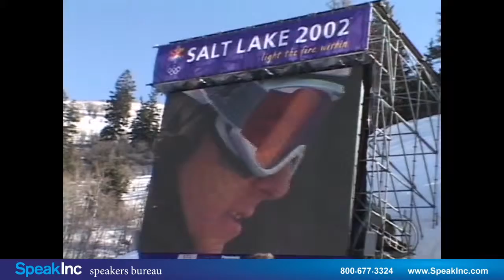Keynote Speaker: Jonny Moseley • Presented by SpeakInc • Speaking Advisory Council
Olympic Skier. Jonny Moseley has amassed an impressive list of titles and medals as a skier, but it is his ability to bring a crowd to its feet that defines his career. In his quest to deliver the ultimate performance, Jonny has combined the discipline required of an Olympic athlete, the ability to thrill required of a X-Games athlete and the creativity and imagination required of a free-skier. Jonny`s versatility has not only brought him success on the scoreboard, but has made him an innovative force in the skiing world.

Born in San Juan, Puerto Rico in 1975, Jonny hit snow for the first time when his family relocated to the San Francisco Bay Area in 1978. He had early success in skiing and the people around him took notice; people were mentioning the words `Olympics` and `Jonny` in the same breath before he had reached middle school.

In 1993 he was selected to the US Ski Team and after narrowly missing a spot on the 1994 Olympic team, Jonny began preparing himself for the 1998 Olympic Games reciting the mantra "I don`t just want to go, I want to win". In 1997 Jonny put school on hold and became a full time skier for the first time in his life. He won the first two World Cup events of the 1997/1998 season, and secured a spot on the US Olympic team. Jonny arrived in Nagano, Japan in February of 1998 and one week later he won the first American gold medal of the Games with what had become his signature move, the 360 mute-grab.

Jonny threw himself into celebrating with the same intensity he dedicated to training, but not before returning to the World Cup, winning the last two events of the season and securing the 1998 World Cup mogul skiing title as well as the US National title with nine wins on the season. Jonny reached the apex of mogul skiing and he was rewarded. The U.S. Olympic Committee honored him by naming him Sportsman of the Year, Rolling Stone magazine named him to their Sports Hall of Fame and Cindy Crawford posed with him for the cover of Freeskier magazine.

After his Olympic win, Jonny looked beyond the World Cup circuit to round out his skills as a skier. He challenged the International Skiing Federation (FIS) to allow their athletes to compete in professional events and entered ESPN`s X-Games taking second place with his newly developed trick, the Dinner Roll. FIS and the US Ski Team acquiesced and today it is considered standard for athletes to compete in both pro and amateur events throughout their careers. Jonny spent the next three years competing in pro events, filming segments for ski movies and honing his understanding of the `business` of skiing. He trademarked the Jonny Moseley SKI logo, co-branded product lines with several of his sponsors, developed a video game and hosted "Snow Zone with Jonny Mosley" for Fox Sports Net.

When Jonny decided to try to return to the Olympics in 2002, he went up against the FIS for a second time. He lobbied them to allow him to perform his Dinner Roll in the moguls. The FIS voted by a tally of 3-2 to allow the Dinner Roll in World Cup competition but Jonny was having difficulty with the execution and the judges were not responding to the innovativeness of the trick. As the Olympics in Salt Lake City approached, the Dinner Roll finally clicked for Jonny in the moguls. Jonny made the personal and pivotal decision that it was more important to represent the US, his sport, and himself with his own style than to repeat the tried and tested tricks. In his second appearance in the Olympics, he executed a perfect Dinner Roll in the semi-finals and another in the finals. Jonny thrilled the crowd and the judges awarded him fourth place.

Jonny did not take home a medal from Salt Lake but being true to his style brought him honors of another kind. Later that year he hosted Saturday Night Live, delivered the commencement address at University of California at Berkeley, was declared one of People magazine`s 50 Most Eligible Bachelors and hosted a series for MTV. He also watched his sport evolve as the FIS legalized inverted tricks in the moguls. Today, it would be unlikely to find someone on the podium in world-class mogul competition that wasn't executing a version of the Dinner Roll.